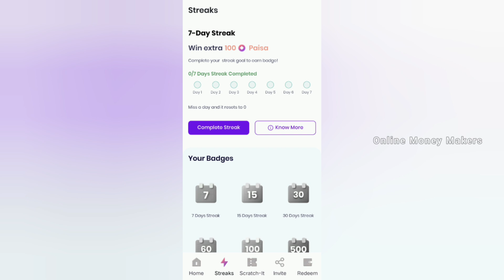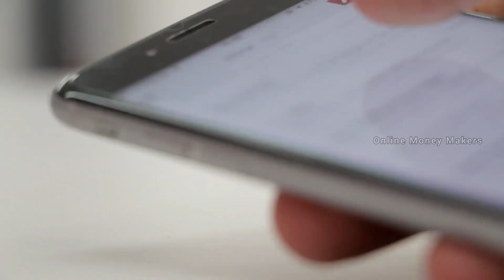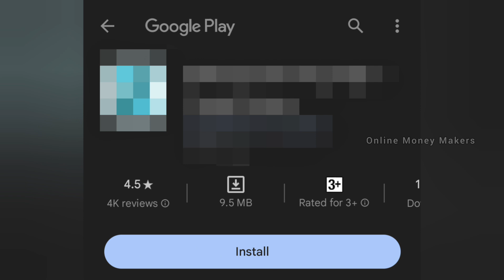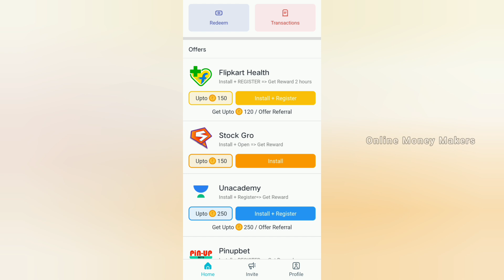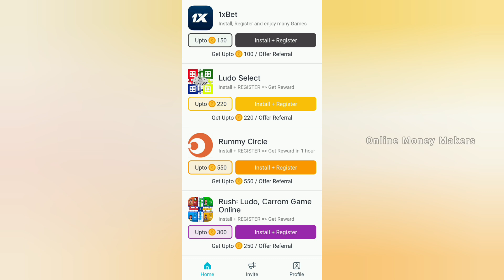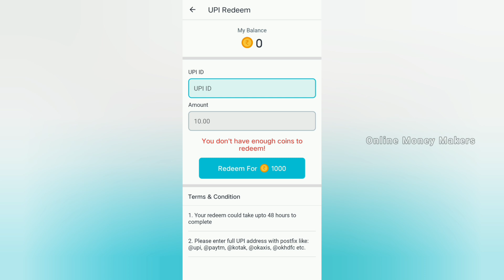Part Time Jobs For College Students | Earn Rs.800 | Earn Money From Online | Part Time Jobs In Tamil